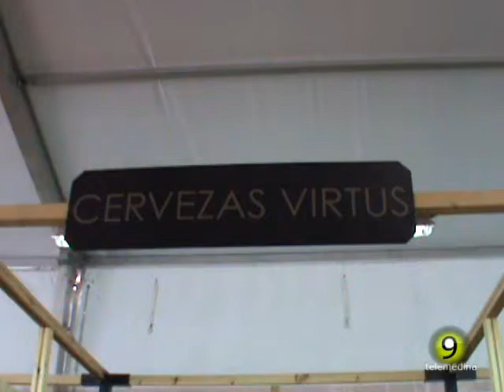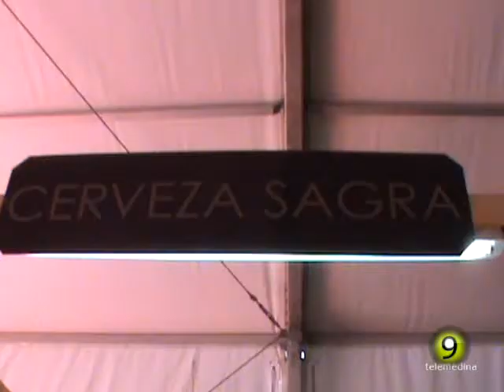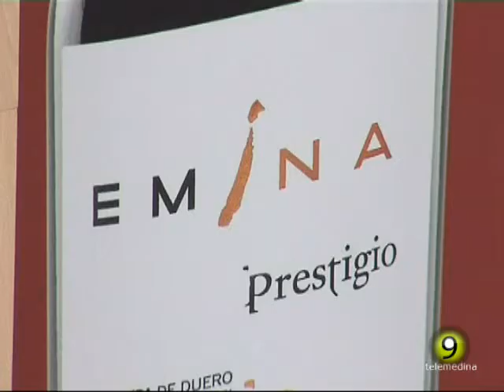Noticias TM9 2 Junio 2014 Medina del Campo